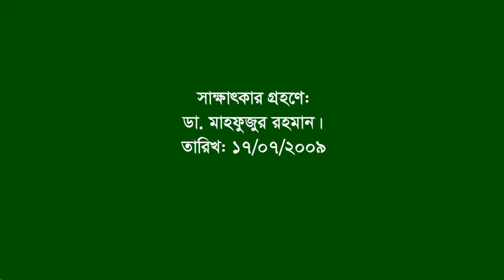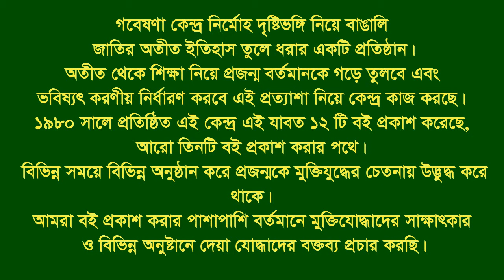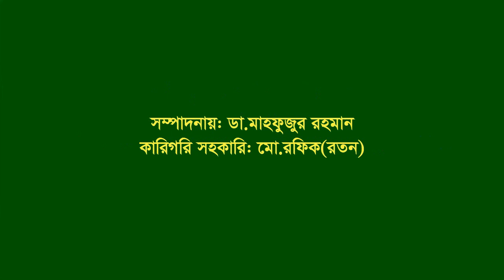Interview of Dr M M Bari. CTG. Eye Witness